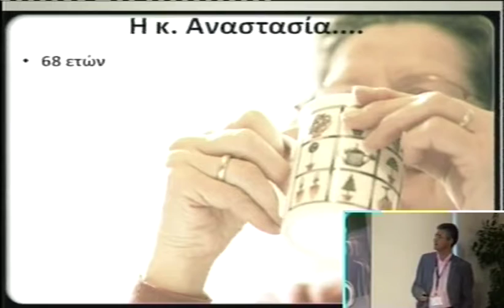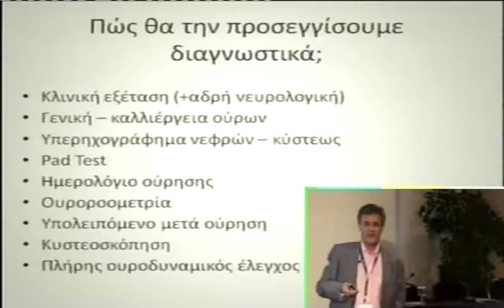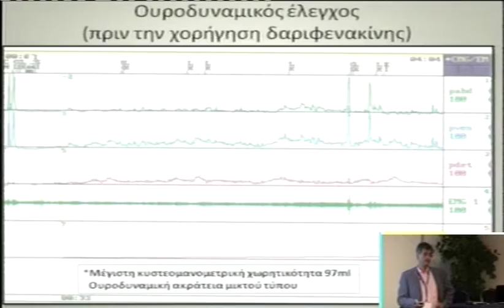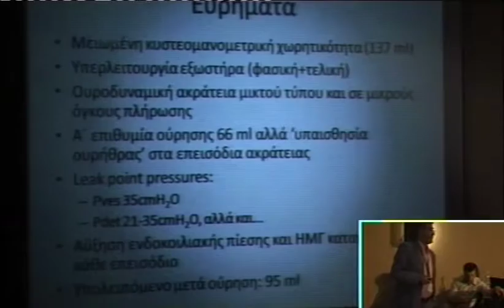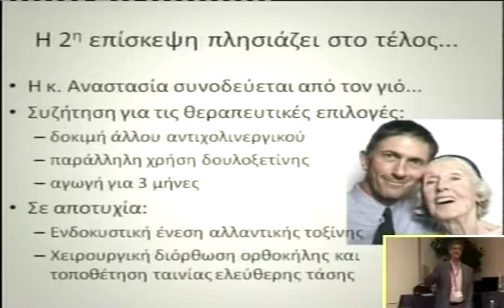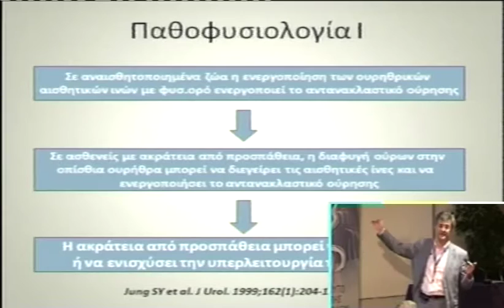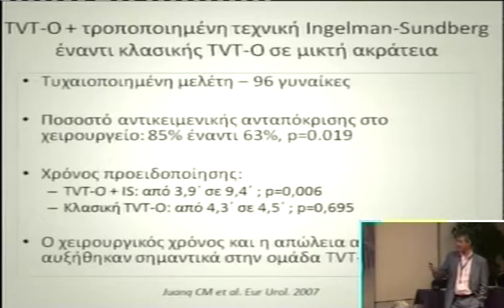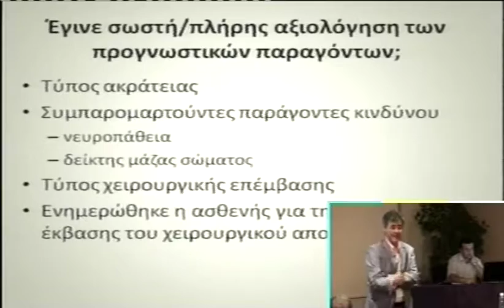Ομάδα Ι: Συζήτηση: LUTS - Ακράτεια ούρων - Υπεράσπιση | Α. Αθανασόπουλος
Παρουσίαση ομάδας ΙΙ

Ομιλητής: Αναστάσιος Αθανασόπουλος
Ημερομηνία: 30/05/2009